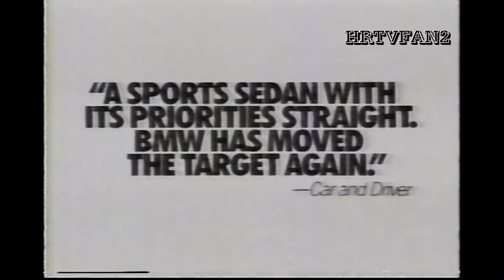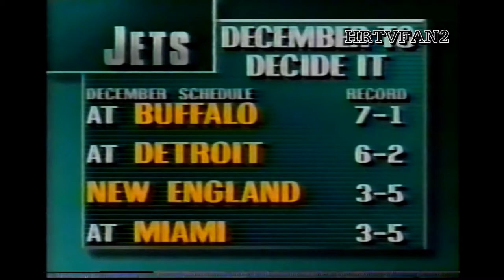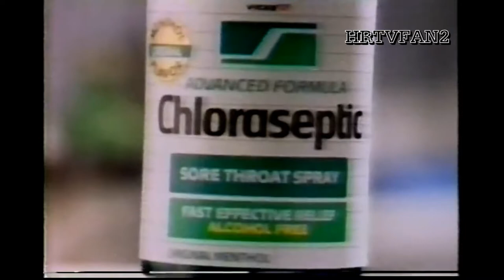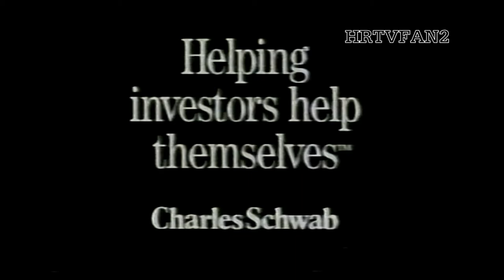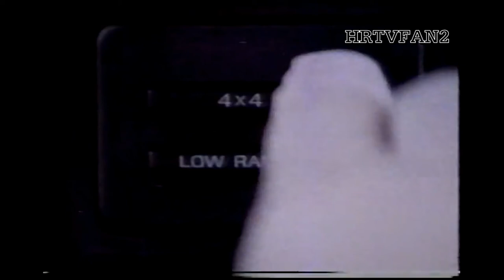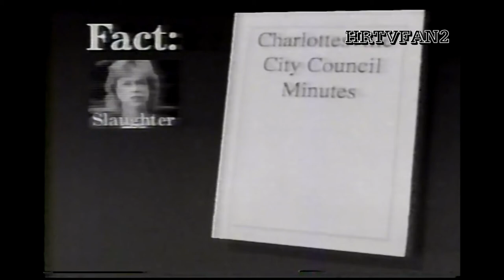November 3, 1991 NFL Today (Week 10)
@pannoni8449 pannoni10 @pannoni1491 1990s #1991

(c)1991 National Football League; CBS Sports-ViacomCBS; WUSA-Tegna

With football season just upon us, what better time for this upload that now. This is the Week 10 edition of CBS' The NFL Today (hosted since 1990 by Greg Gumbel and Terry Bradshaw) for November 3, 1991; which appears to be joined in progress

FEATURED STORIES:

1. Preview of the Chicago Bears (winners of 2 straight coming in) and the Detroit Lions (fresh off a 34-10 blowout win over the Cowboys and tied with Chicago for the NFC Central lead) along with injury concerns involving Bears running back Neal Anderson (report by Pat Summerall)

2. Preview of the Redskins-Oilers game from someone with ties to both cities; then-President George H.W. Bush (the 41st President having called Houston home for most of his adult life), who makes it clear he's pulling for the Oilers along with a report by Jim Gray's interview with Redskins coach Joe Gibbs, Oilers coach Jack Pardee (Gibbs' predecessor in Washington) and Washington quarterback Mark Rypien

3. Quarterbacks (New Orleans Saints quarterback Bobby Hebert being a game-time decision due to an injured shoulder; Cincinnati Bengals quarterback Boomer Esiason expected to start despite separating his left {throwing} shoulder; up to the northern half of the Buckeye State, Cleveland's Bernie Kosar - in non-injury news - nearing an NFL accuracy record {coming into this week, Kosar was 32 passes away from breaking Green Bay Packer legend Bart Starr's 1965 record for most attempts without an interception [Kosar would eventually break the record, ultimately finishing with 308 pass attempts before throwing an interception in the following week; which the Browns lost in a 32-30 shootout with Philadelphia]} while Miami's Dan Marino started his 117th straight {non-strike} game, breaking the record then held by Ron Jaworski)

4. Weather Report

5. Jim Nantz report on the 49ers-Falcons rematch and remarks by Jerry Rice calling Falcon corner and former 49er teammate Tim McKyer "conceited"; with McKyer returning the jab by saying Rice had "no class" as well as 49er linebacker Charles Haley saying he was so upset by showing footage of the Eagles' pass rushers as saying this was how Haley and the other 49ers should play, which irked Haley so much that he said he wanted to leave after the season (a threat he made good on). On a lighter note; San Francisco would get tight end Brent Jones and defensive end Kevin Fagan back.

6. Randy Cross report on the Packers-Jets game (the Jets in the midst of their best start since 1988 - though even then they were 4-4; the Jets had a relatively favorable November with their next four opponents starting with the Packers having a combined record of 6-27 {the Jets won 3 of the 4, with their only loss in that stretch being a 28-27 loss to the previously winless Colts} before starting December with 3 of their last 4 games on the road; starting with games against Buffalo and Detroit. Additionally; Jets backup tight end/long-snapper Trevor Matich would be a late scratch)

7. Special commendation to Chicago Bears safety Mark Carrier after Carrier - following a fumble recovery during the previous week's game at New Orleans - giving the ball to Keith Patz, a Bears fan who was confined to a wheelchair

8. Lesley Visser's report on NFL officials (including criticism from Buffalo Bills head coach Marv Levy {who got himself fined by the NFL for criticizing the refs; also contradicting a clip by Bills GM Bill Polian stating that he didn't see where the calls were worse than usual}; Cincinnati Bengals coach Sam Wyche; Chicago Bears coach Mike Ditka {wisely going the "no comment" route} and new Cleveland Browns coach Bill Belichick; along with NFL Commissioner Paul Tagliabue ordering coaches to temper their criticism and remarks from NFL Competition Committee chairman/New Orleans Saints GM Jim Finks; Saints left tackle Stan Brock; Lions coach Wayne Fontes and new director of officiating Jerry Seeman - Bradshaw comes out in favor of abolishing instant replay {which would happen in 1992; though Terry later hinted at supporting its return in 1998 following the blatant blown call in the Seahawks-Jets game when Vinny Testaverde was wrongfully ruled to have scored the winning touchdown even though the ball wasn't close to the end zone})

9. Terry Bradshaw interviews injured San Francisco 49ers quarterback Joe Montana (recovering from tendinitis surgery; one of a series of injuries dating to his being knocked out of the 1990 NFC Championship Game that effectively ended the Montana era in San Francisco due to the strong performance in his absence by Steve Young)